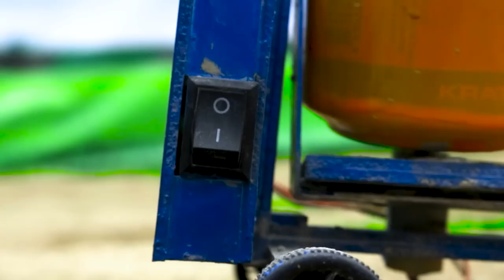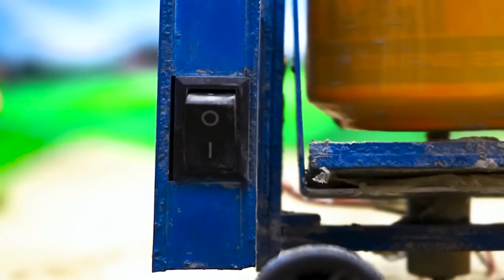Top Diy tractor making mini concrete bridge | Tractor trolley full ParleG loading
Hi guy, This video talk about story of how to making mini concrete bridge | Tractor trolley full ParleG loading| @Sunfarm @Diorama
keepvilla
keepvilla tractor
keepvilla diy
Mini Creative
DongAnh Mini Cooking
Domeli Farming
Mini Creative DongAnh
Sun Farming
mini tractor
tractor machine
tractor machinery
village life
minitractor
howtomake
diy mini tractor
plough machine diy
mini plough machine
ploughing machine in india
mini railway
railway station
tractor with trailers
Convoy of Trucks
pertrol pump
cows transport
animals farm
mini plough
concrete bridge
mini bridge
Chili Field
diy tractor
tractor trolley diy
suger cane
mini creative project
keepvilla
mini plough making
mini plough machine
mini plough cultivator
heavy trolley
cow transport
diy special wheel
tractor stuck in the mud